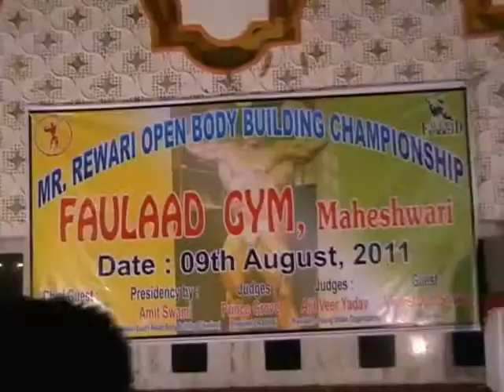Body Building Championship opening Amit Swami & Ajitveer1